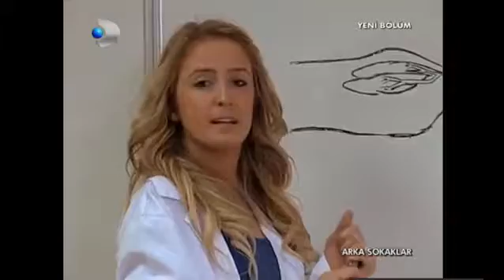Arka Sokaklar- Metin Tekin Suni Teneffüs Yapıyor